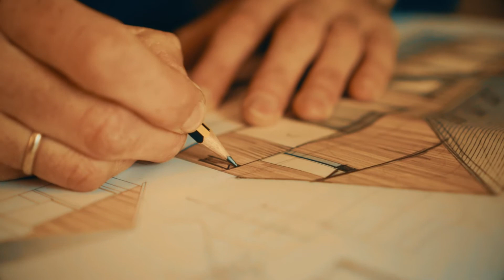Showreel 2020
ROD Studio Réalisateur Vidéaste
Web : productions-rodstudio.fr